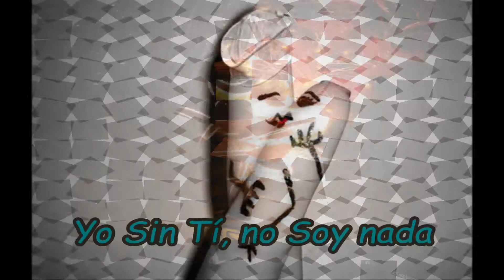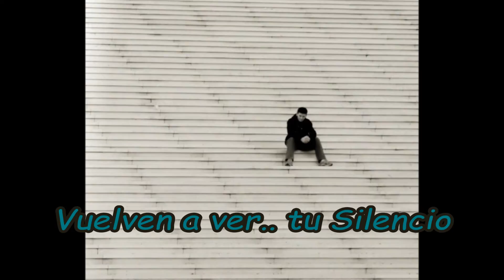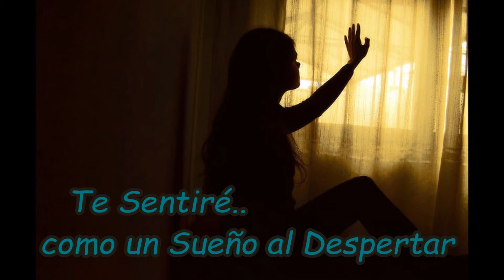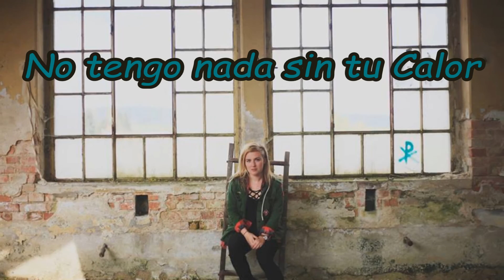SIN TÍ NO SOY NADA - Rafa Blas (Letra)